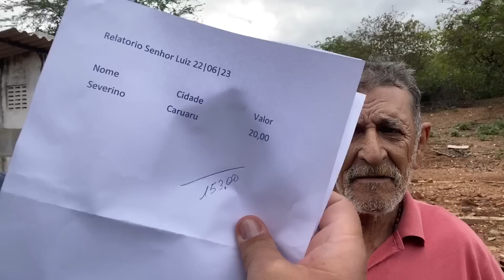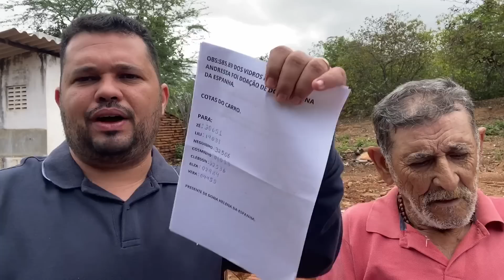SEU LUIZ TÁ COM MEDO DO CANAL REFORMA AQUI NÃO FAZER SUA CASA